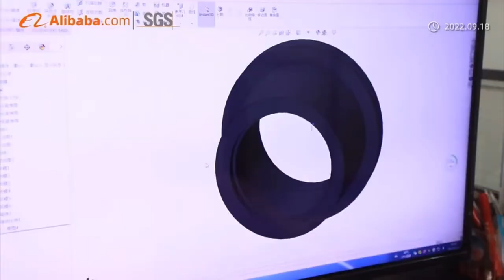About Weiyou construction MAchinery Co., Ltd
Real Final Drive Manufacturer Base in China
No middleman
OEM & ODM Final Drive Manufacutrer
Widely Interchangeable with World’s Top Brands
Tough Quality and Suffienct Stock for Popular Model